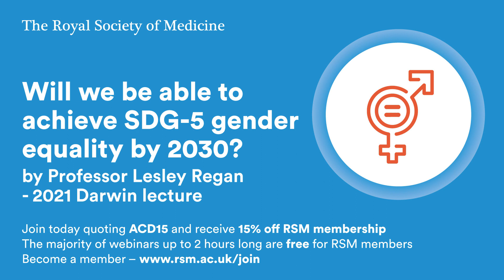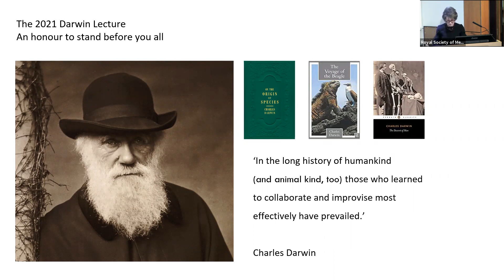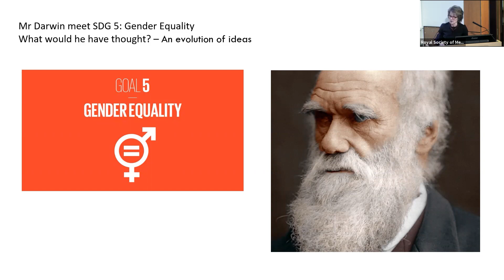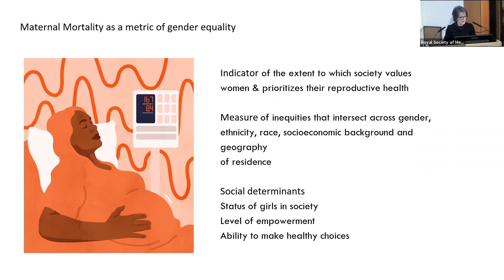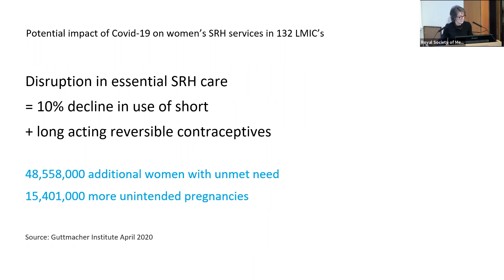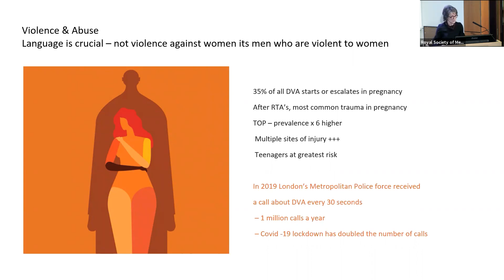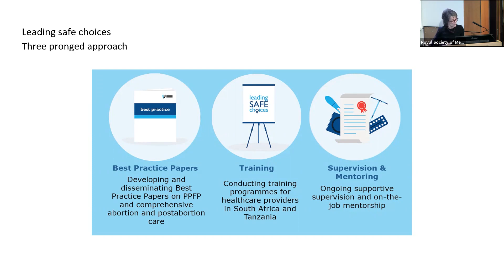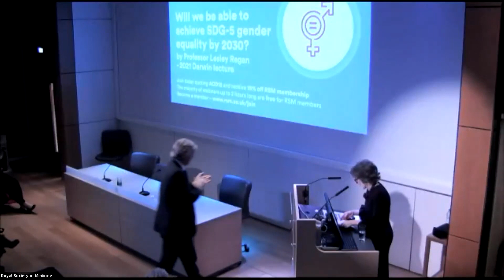Will we be able to achieve SDG-5 gender equality by 2030? by Professor Lesley Regan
The Darwin Lecture 2021: Will we be able to achieve SDG-5 gender equality by 2030? by Professor Lesley Regan. Recorded on Wednesday 17 November 2021 as part of the Royal Society of Medicine's public engagement programme.

The 2021 Darwin lecture was delivered by Professor Dame Lesley Regan, Professor of Obstetrics and Gynaecology at Imperial College London. In the lecture, Professor Regan considers whether we will be able to achieve SDG-5 gender equality by 2030.

The Sustainable Development Goals (SDGs) were established by the United Nations General Assembly in 2015, with the expectation that they should be reached by 2030. These SDGs follow and expand upon the Millennium Development Goals (MDGs) which ran from 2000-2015. The SDGs represent a set of targets for countries across the world, designed to end poverty, protect the planet and ensure prosperity for all.

Two of the 17 SDG goals explicitly recognise the pivotal importance of girls and women, alongside their ability to access education and healthcare, if we have any chance of achieving these ambitious aims. SDG-3 calls on governments to 'Ensure healthy lives and promote wellbeing for all at all ages' and outlines specific targets to reduce global maternal mortality and ensure universal access to sexual and reproductive healthcare.

SDG-5 sets society the challenge to ‘Achieve gender equality and empower all women and girls by 2030.’ This goal further emphasises the importance of universal sexual and reproductive health and includes commitments to eliminate all forms of violence against women and girls, together with the elimination of harmful practices, such as child, early and forced marriage, trafficking, sexual exploitation and female genital mutilation.

The clock is ticking and we are moving swiftly towards the halfway mark of this ambitious 15-year program of global goals. So let us all focus on the contributions we can make, both collectively and individually to achieve, rather than just promote gender equality and the empowerment of all girls and women. We need to make SDG-5 everyone’s business for the simple reason that "...the health and wealth of a nation is determined by the health of its’ girls and women". As Ban Ki-moon, Former UN Secretary-General, stated, "Let the 21st century be the century of women. Because when we empower women, we empower communities, nations and the entire human family".